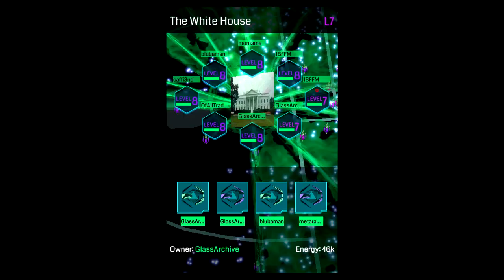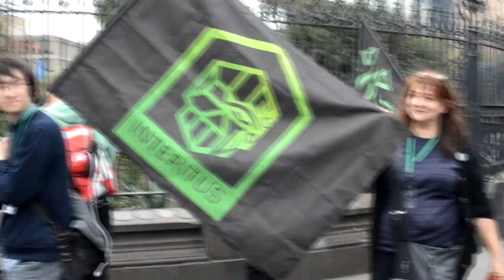INGRESS REPORT - Raw Feed Jul 03 2014 - AFTER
This week:

Susanna Moyer takes a look at where the Interitus Anomalies have brought us. Hank Johnson, Roland Jarvis, Devra, Azmati and herself, nearly everyone has been affected in some ways by the massive conflict from which we have emerged.

Where are we now? Where are we going next?

Does a recording of a recent conversation with ADA hold the clue?

More links to read up on: